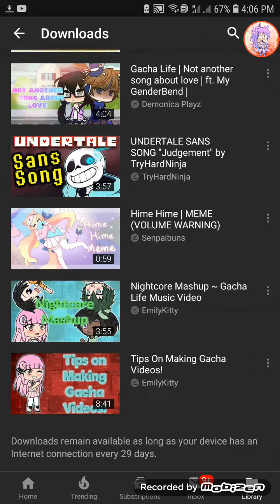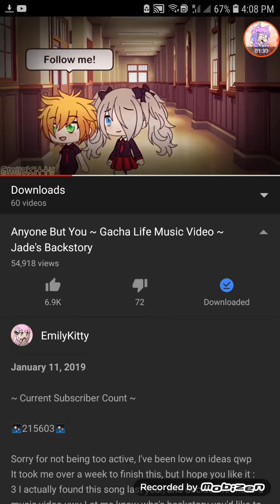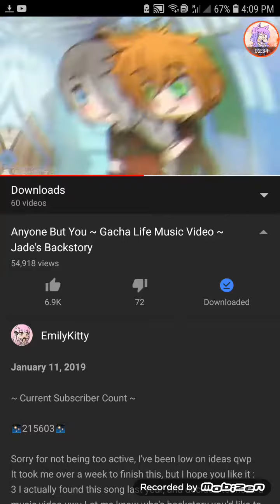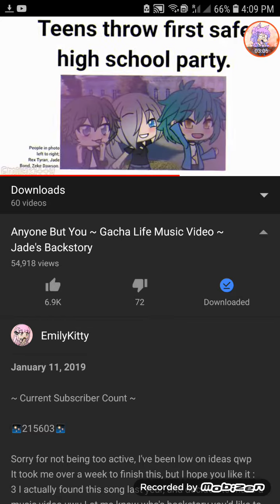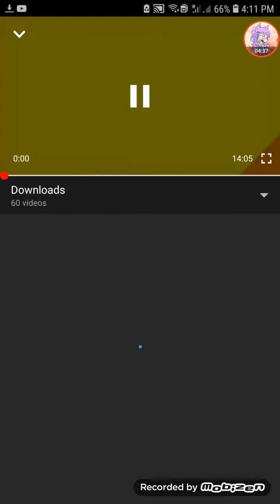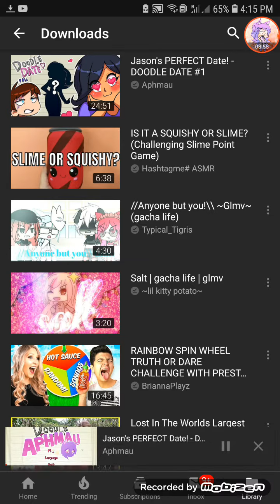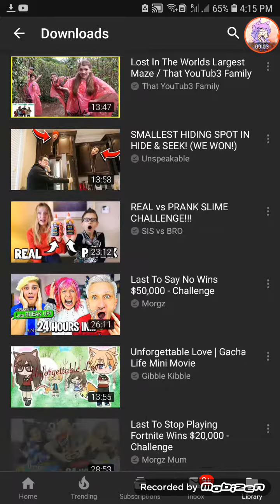Video with zvoice(5)